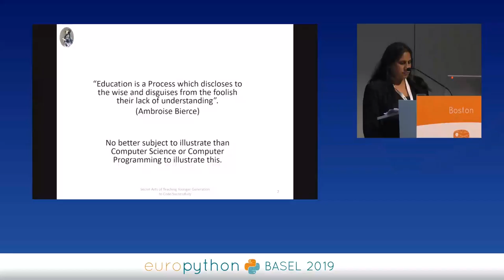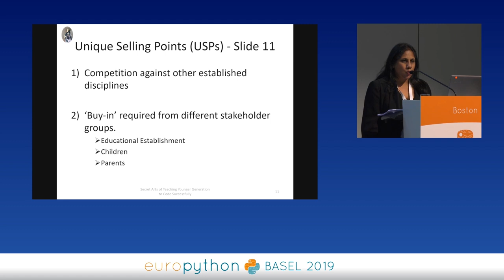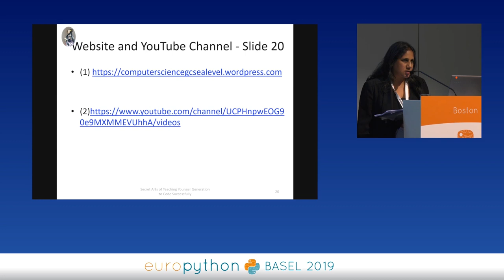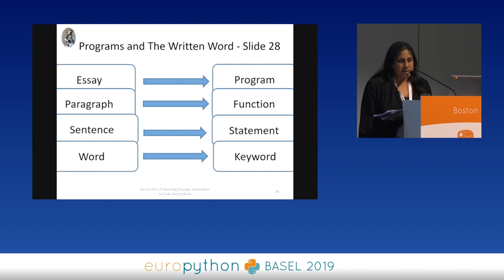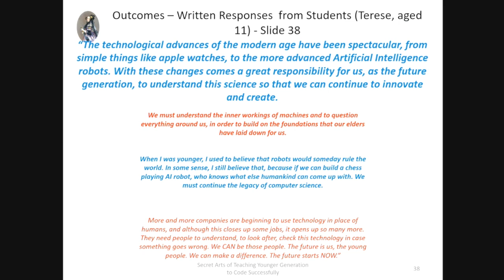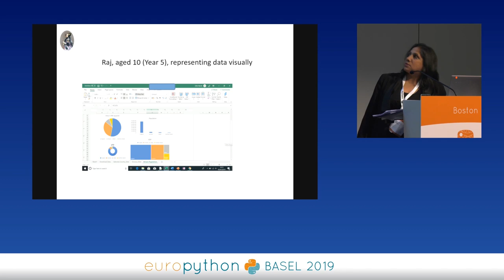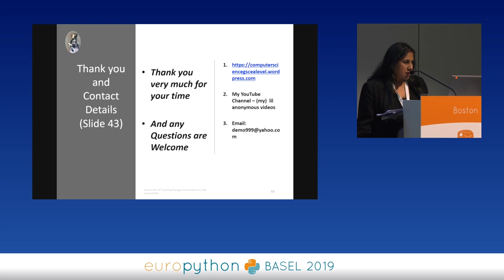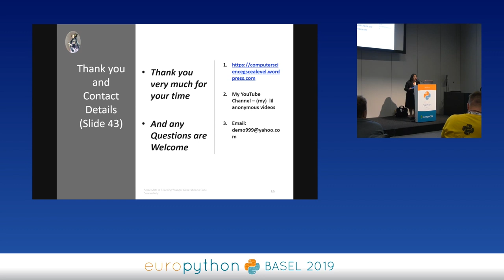Lilian Nandi anonymous - Teaching Programming to the Next Generation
"Teaching Programming to the Next Generation
[EuroPython 2019 - Talk - 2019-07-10 - Boston]
[Basel, CH]

By Lilian Nandi anonymous

Our generation of young people in school (aged 5-18) have noticed the connection between Computer pRogramming, Technology &amp; Success and Billionaires.On mass they are clamoring to master the skill of Computer pRogramming. We describe a successful working model for the teaching of Computer pRogamming.

Computer Science is now regarded as one of the leading disciplines in the 21st century. Computers are ubiquitous and prevalent in most, if not all, sectors of our modern society – applications include using them in weather forecasting, robotic surgery, space exploration, e-commerce, smart cities, driverless cars, etc.

Therefore, coding or computer programming is now regarded by many as an essential skill for the young person, and it has been dubbed the ‘4th’ R’ (computer pRogramming) along with Reading, wRiting and aRithmetic.

In recognition of the new status of computer programming, governments worldwide have launched initiatives to have it taught in schools from Kindergarten through to junior school and all the way through secondary school.

So, the question emerges is how do we best teach and motivate the next generation in acquiring this skill? Given the fact that this field is very much in its infancy, there are insufficient number of skilled Computer Science teachers and very little pedagogy to guide the educator. Therefore, the whole world is learning how best to teach this subject by trial and error.

The talk will describe a case study whereby coding/computer programming, in the form of Python programming, was introduced to a group of 110 young people from the ages of 11 to 18 (Years 7-13 in a U.K secondary school). The talk will include descriptions of the various teaching methodologies introduced to the young people for this purpose and the outcomes; the talk will also address various challenges and questions about how to teach coding to young people. The talk will conclude with helpful suggestions, based on the findings of the case study, on how to proceed with the teaching of computer programming to these people.